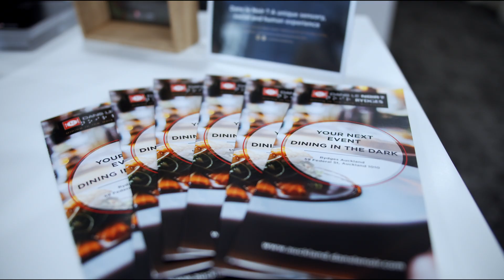IN THE DARK X-perience | TEDxAucklandSalon 2019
TEDxAuckland and ‘Dans le Noir ?’ came together to create a TEDx world-first IN THE DARK. A sensory, social and human experience, in pitch-black. It heightened senses and made guests re-evaluate their perception of them. The hosts, all visually impaired, guided the guests throughout the evening, serving food and drinks while the speakers shared their ideas.